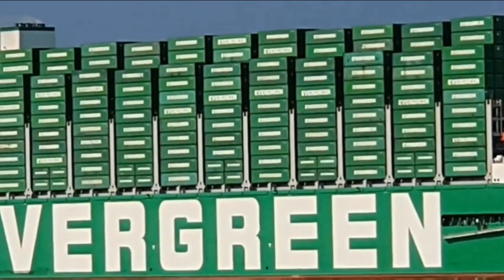World's Largest Container Ship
Hello Friends,
Once again we welcome you on our channel SHIPPING INBOX.
In continuation of bringing informative stories on Shipping and Maritime sector,
today we have tried to cover the story about World's largest container ship.
This video is very interesting hence, please watch till the end.

Since inception of our channel SHIPPING INBOX, continuously we are delivering
informative stories on youtube for our valued viwers.
We are thankful to our viwers, whom are watching our videos in large numbers.
The only thing is there they are not subsc0.ribing our channel, here once again
we request you to please subsribe our channel right now and motivate us
to produce informative stories on Shipping and Maritime Sector.

One of the world’s largest container ships, the “Ever Ace”, successfully berthed at Taipei Port on Sunday afternoon (Aug. 8) as part of the ship’s maiden voyage.

At 400 meters long, the Evergreen Marine Corp.-operated ship has a capacity of 24,000 20-foot containers and is the largest container ship ever accommodated by an international harbor in Taiwan. The ship EVER ACE, whose deck is equivalent to four football pitches. Earlier the record of heighest capacity of container ship was in the name of  HMM Algeciars and HMM Coperhagen, both are sister ship and they have capacity of handling 23,964 containers and were built in year 2020.

Ever Ace was made by South Korea-based Samsung Heavy Industries for around US$150 million and was handed over to Evergreen Marine Corp. on July 29 . The Taoyuan-based transportation conglomerate has ordered 11 more container ships from Samsung as well as Chinese manufacturers Hudong–Zhonghua Shipbuilding and Jiangnan Shipbuilding, which are due to arrive by the end of 2024.

Ever Ace can convey up to 3,000 more 20-foot containers than “Ever Given”, the Evergreen-operated ship that blocked the Suez Canal earlier this year. Like the Ever Given, the mega carrier will also be traversing shipping routes between Asia and Northern Europe.

The recent surge in demand for freight shipping has led to an uptick in cargo ship construction, though the global shipping shortage is likely to last through to next year.

and drop you valued Words in comment box regarding this video.
Will meet you in next vide, till then stay Safe.
Bye Bye.
To purchase Tripod from Amazon, click following :

To purchase Ring light click following: